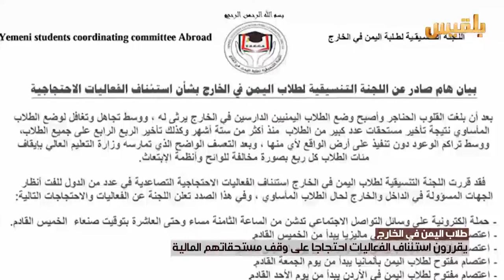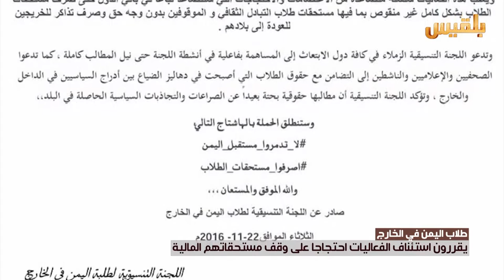طلاب اليمن في الخارج يقررون اسئناف الفعاليات احتجاجا على وقف مستحقاتهم المالية | تقرير: عبد الرقيب